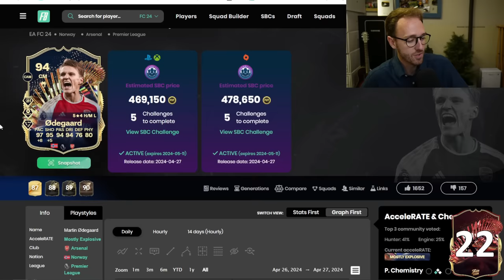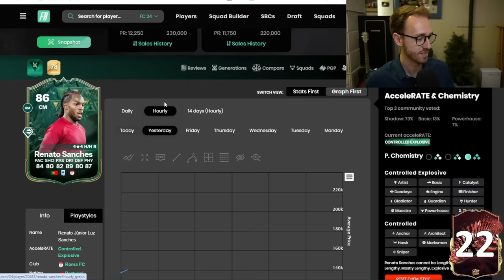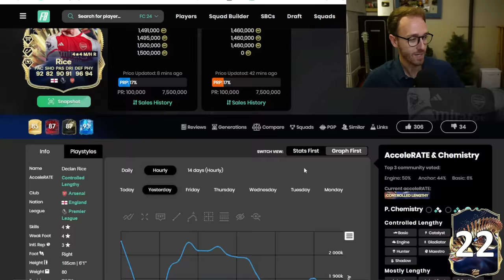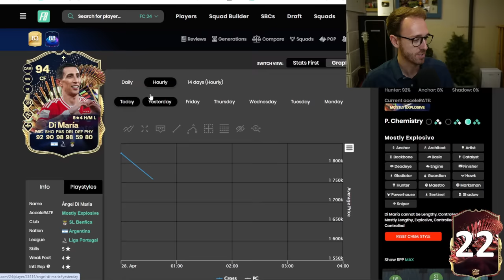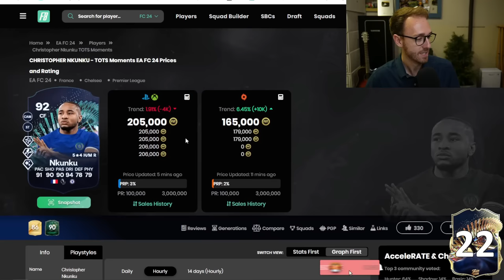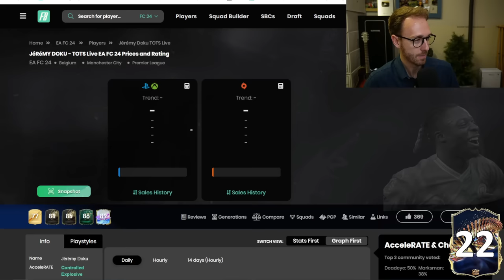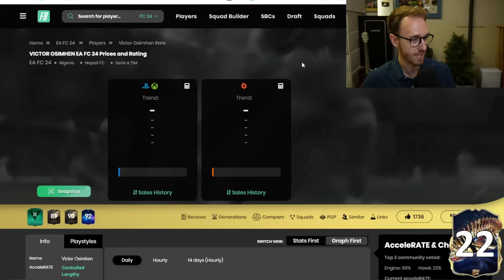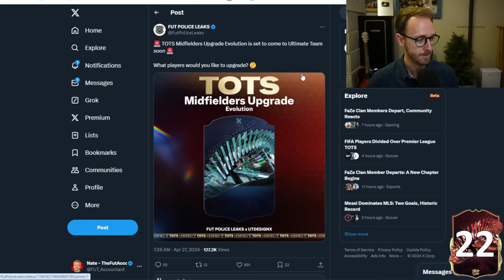THIS Pack DESTROYED TOTS!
TWO different 750k packs on FC 24 ultimate team are destroying TOTS Premier League prices!